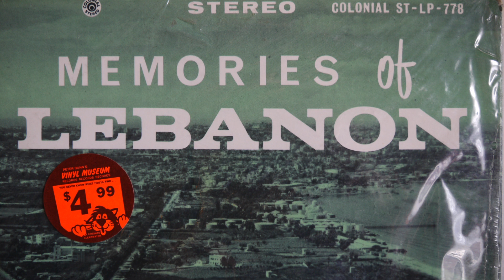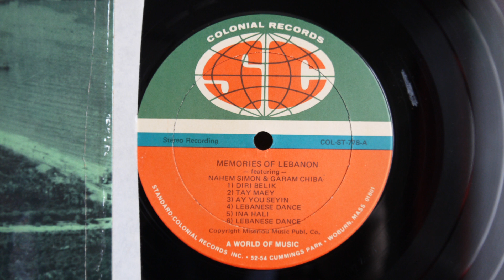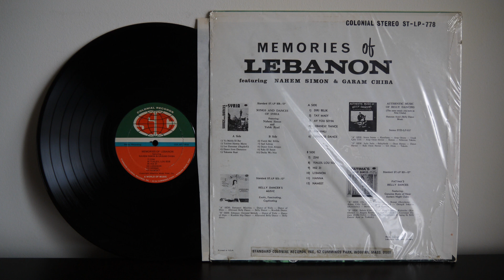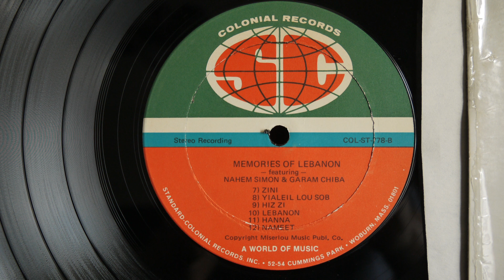Nahem Simon And Garam Chiba ‎– Memories Of Lebanon (196?)